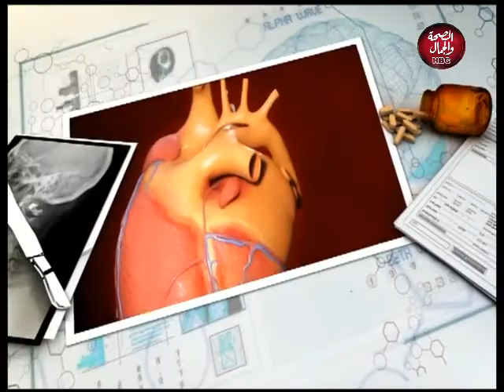عيادة رمضان | أسباب تأخر الحمل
تقديم : د / أحمد هبد الرحيم
في ضيافته : د / محمد عاطف عبد الحفيظ ـ استشاري أمراض النسا والتوليد والعقم وجراحة المناظير

قناة_الصحة_والجمال# برامجنا